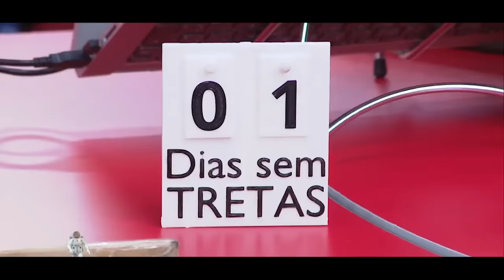NIKOLAS FERREIRA FICOU BRAVO E PISTOLOU COM O MARINHO | Pânico 2021 #252